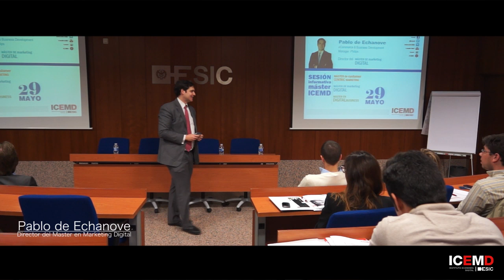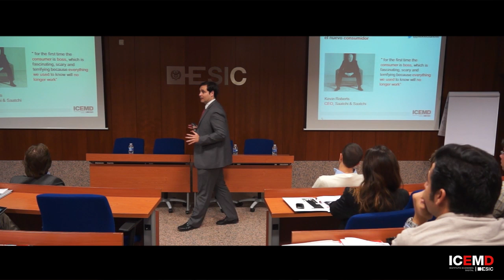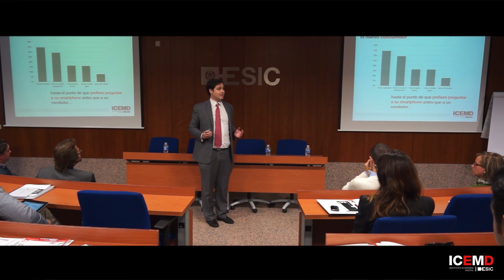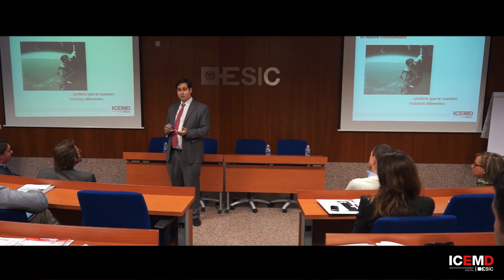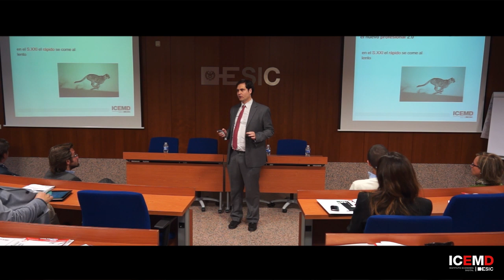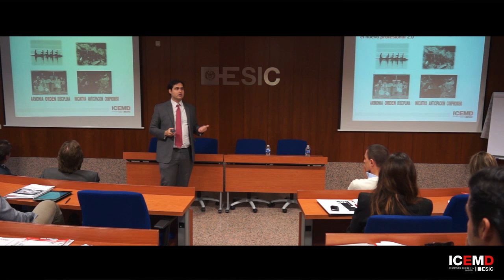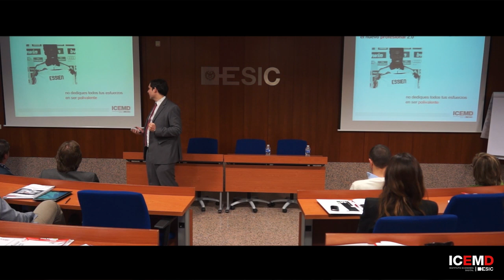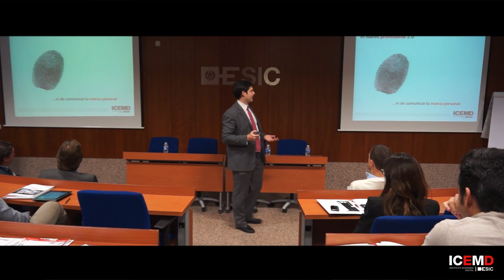Del nuevo consumidor al nuevo profesional del Siglo XXI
Jornada Programas Máster ICEMD 29 de mayo
Pablo de Echanove
Director del Máster en Marketing Digital

La era digital ha supuesto un giro de 180º tanto en la relación empresa-consumidor como en la de empresa-empleado. Hemos dejado de hablar de consumidores para pasar a hablar de prosumers, las campañas de publicidad unidireccionales han dejado de surtir efecto, las decisiones de compra en el punto de venta se toman ayudados por un smartphone y podemos averiguar casi cualquier cosa gracias a buscadores como Google. Se necesitan profesionales renovados y preparados para este nuevo entorno, que entiendan el nuevo paradigma con el que nos encontramos, capaces de tomar varias decisiones en cortos espacios de tiempo, preocupados por estar al día en todo momento y que estén decididos a mejorar y explotar su marca personal como primeros embajadores de sus marcas/empresas.